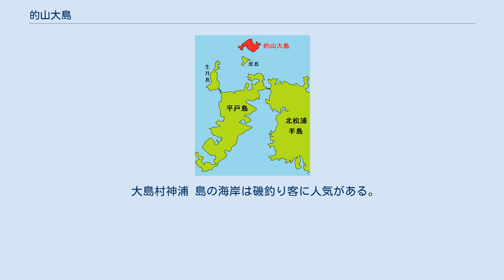的山大島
的山大島の空中写真。
2016年10月4日撮影の24枚を合成作成。
 的山大島（あづちおおしま）は、長崎県の平戸島の北方にある島（有人島）である。
全島が長崎県平戸市に属する（2005年10月1日の現平戸市発足以前は北松浦郡大島村）。
通称で「大島」と呼ばれることも多い。
 平戸島の北、度島（たくしま）のさらに北に位置し、平戸島北端から約7 km・度島からは約3 km離れている。
北東方向の玄界灘には壱岐や馬渡島（佐賀県）を臨み、南西方向には生月島がある。
 平地は少なく、海岸線は複雑で各所で断崖となっている。
島の北東部には大賀断崖がある。
 平戸市営フェリーが、平戸島の平戸港や薄香港から的山大島の神浦（こうのうら）港と的山（あづち）港まで運航されている。
一部の便は旧田平町の田平港（平戸口桟橋）にも寄港する。
 かつては美咲海送のフェリーも運航されていたが、2012年（平成24年）1月末をもって運航休止となった。
 このほか、島内に長崎県立猶興館高等学校大島分校が存在したが、2012年3月に閉校した。
 的山大島の方言は長崎弁が基本であるが、島であるために、その島内あるいはさらに地域内でしか通じない方言も使われている。
今ではだいぶ標準語になってきているが、今でも島で生まれた者にしか判別できないような言葉が多数残っている。
 独自の方言の中でも「えいあー」や「ふらほ」と言った、周囲の島や陸地では使われていないようなことばがあり、 「えいあー」は「水道等の水に空気が入っている状態」を表し（例「水のえいあーが多か」）英語のエア (air) が転じて方言となったのではないかと思われる。
同じく「ふらほ」は海の上の浮きに付いた旗を言い、これもフラッグ (flag) からの転化と思われ、明治維新以降次第に外から情報が入ってきた過程において生まれた方言だろうと考えられる。
 第162回芥川賞を受賞した小説家古川真人は、母が的山大島出身であり、芥川賞受賞作『背高泡立草』だけでなく、以前同賞の候補作となった『縫わんばならん』『四時過ぎの船』『ラッコの家』などの作品中、大島弁会話を多用している。
 大島村神浦 島の海岸は磯釣り客に人気がある。